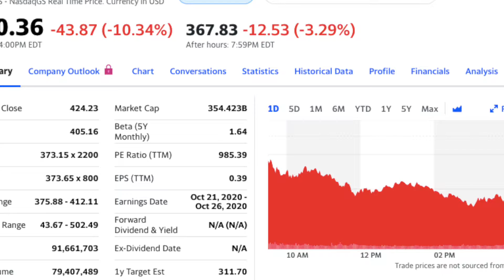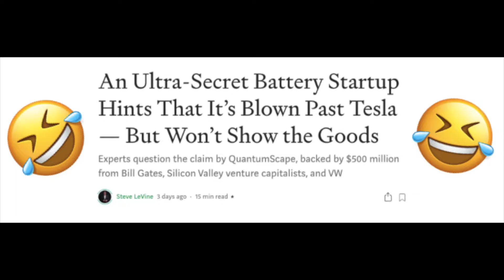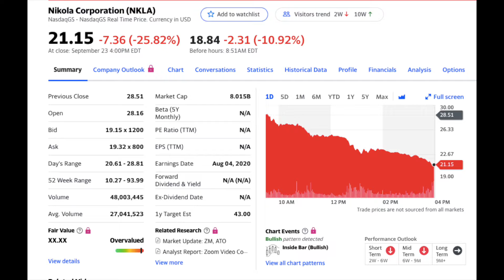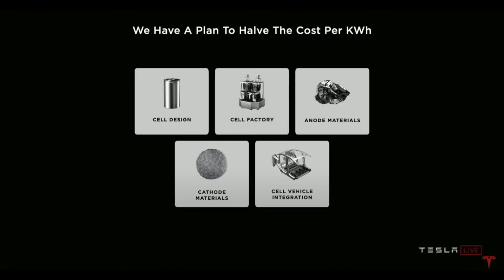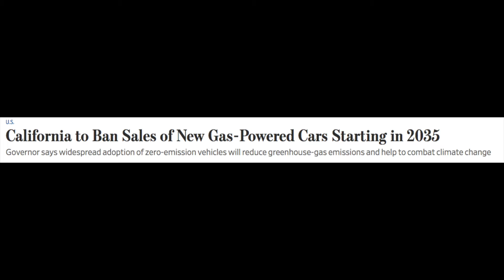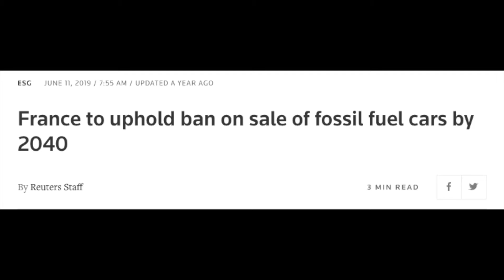Tesla Battery Day Everything You NEED To Know!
Tesla’s most important innovations yet!

What you NEED to know about battery day.